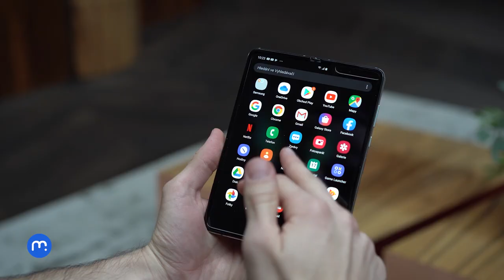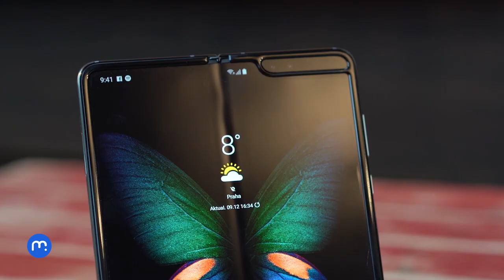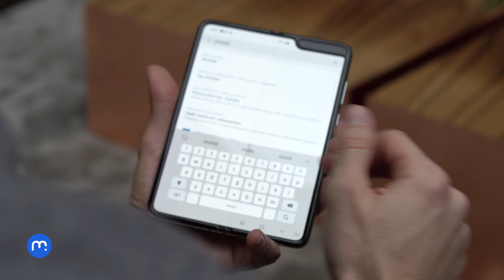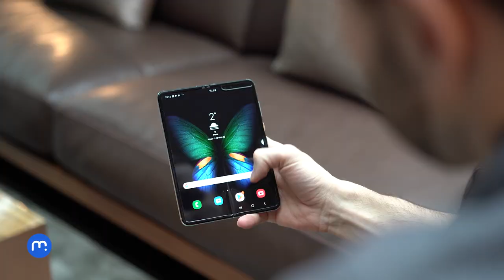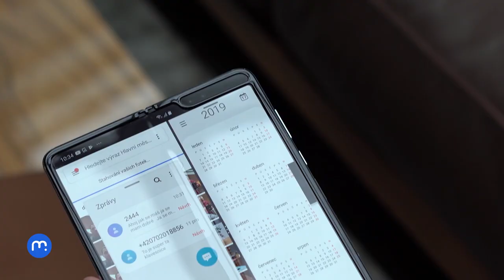Vstupujeme do doby ohebné: Samsung Galaxy Fold naživo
Dnes jsme si poprvé vyzkoušeli ohebný Samsung Galaxy Fold určený pro český trh
Sledujte dnešní mobilecast, kde uvidíte komentovaný unboxing a zodpovíme vaše dotazy